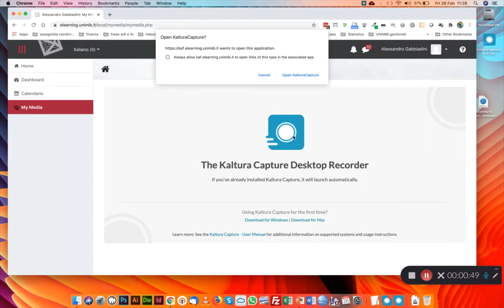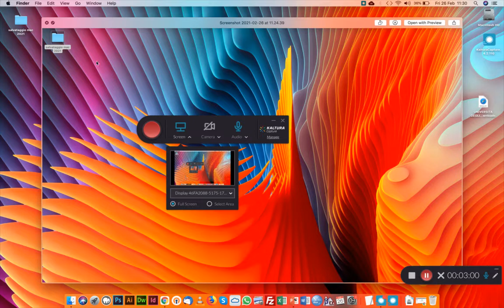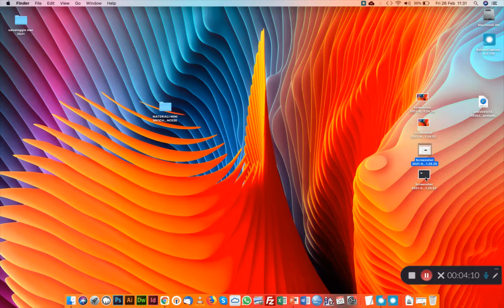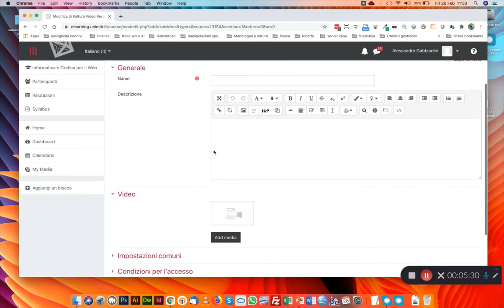utilizzo di kaltura per registrare lezioni - unimib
Breve video tutorial base per utilizzare Kaltura Capture per la videoregistrazione di lezioni asincrone e commentate.